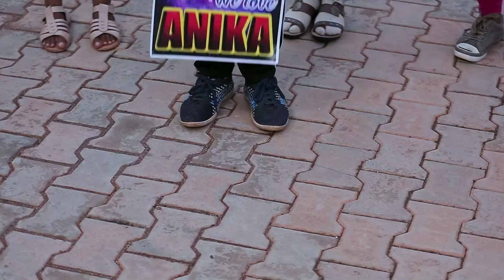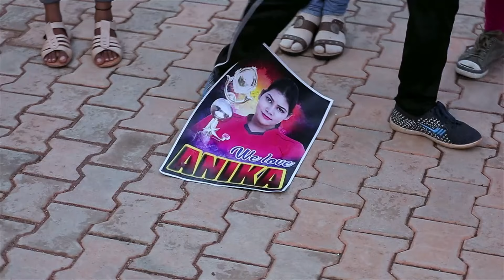ಕಬಡ್ಡಿ ಸ್ಪರ್ಧೆಯಲ್ಲಿ ಗೆಲ್ಲುವ ಕಮಲಿ | Kamali | Highlights | Zee Kannada